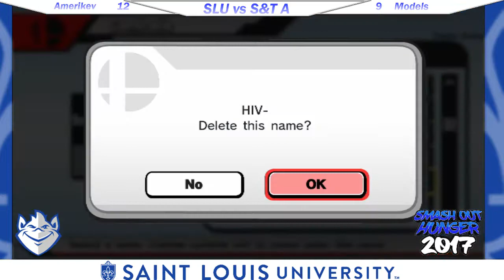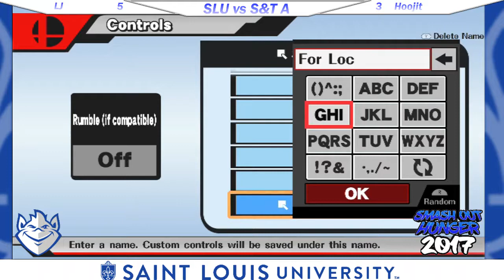Webster Collegiate Crews Semifinals - SLU vs S&T A